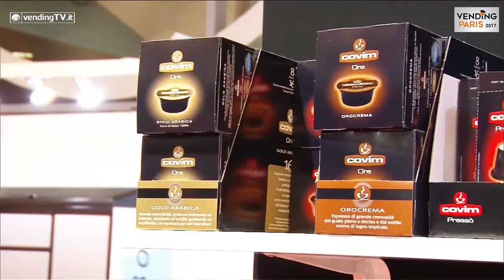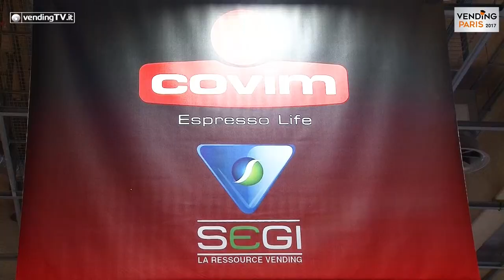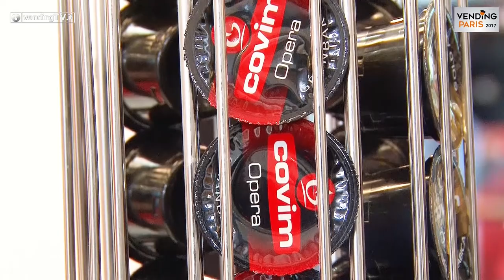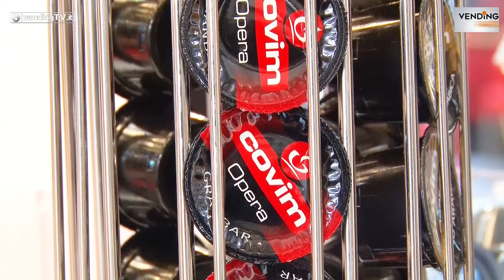VENDING PARIS 2017 VendingTV.it Fabio Russo intervista Antoine Dupuy della SEGI